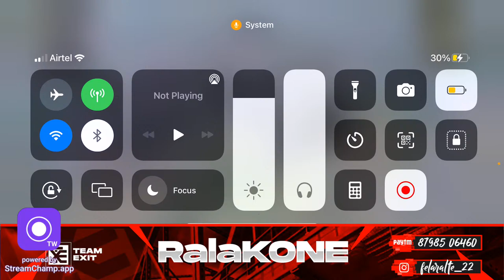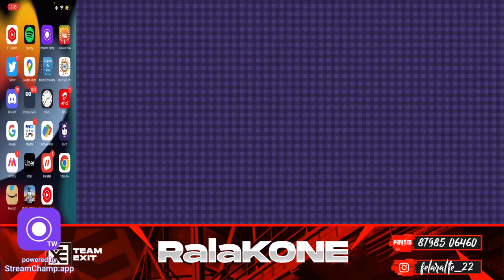Vawin Lan Torney vlog ang aw 🌸| 🦁 Road to 50k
•About•
+ Name : Lalruatfela (FelaRalte) Afela
+ DOB : 22may199*
+ Profession : Footballer ⚽️ , Streamer and eSports Athlete at Team Exit
+ Device : iPhone 13proMax (128)

Thankyou For Watching my stream,
Take care,
Rala 👑 KingOfNortheast